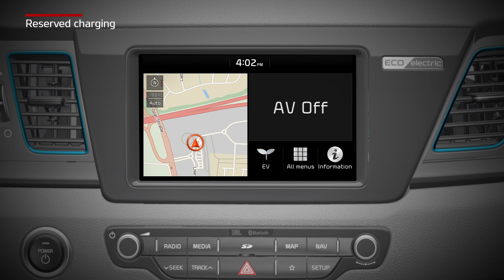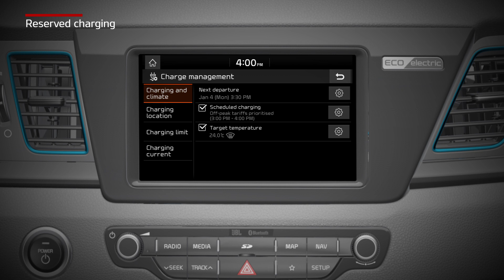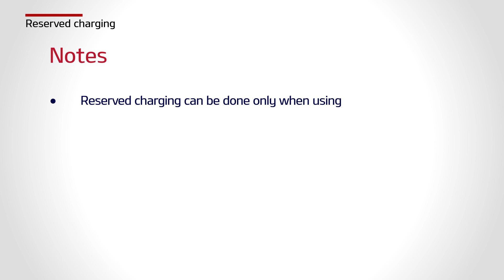Niro EV - Reserved charging (For EU)